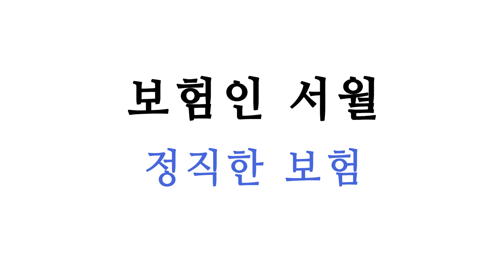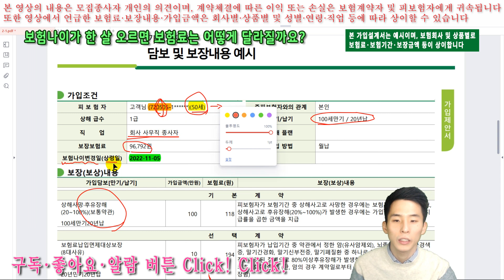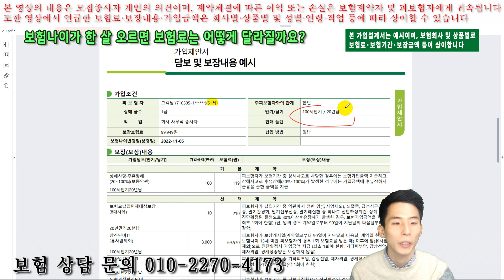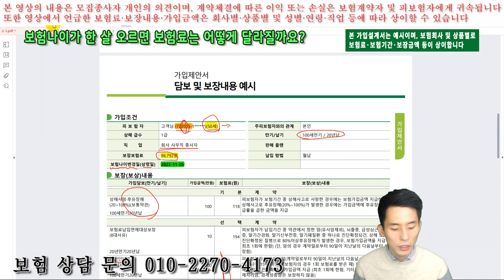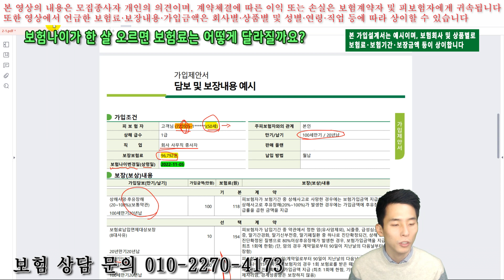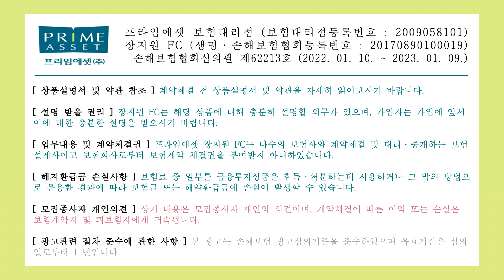보험나이가 한 살 오르면 보험료는 얼마나 달라질까요??? (feat. 상령일)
※ 손해보험협회 심의필 제62213호 (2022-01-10~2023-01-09)

보험에 대한 궁금증을 댓글로 남겨주시면 영상을 통해 답변을 해드리겠습니다.
보장분석, 증권분석, 보험리모델링 상담 필요하시면 보험인 서월에게 문의해주세요.
또한 보험 영업 배워보고 싶으신 분들 있으시면 보험인 서월에게 연락주십시오.

◎◎ 보험인 서월의 정직한 보험 상담

◎◎ 보험인 서월
◎◎ 카카오톡ID jwj2270